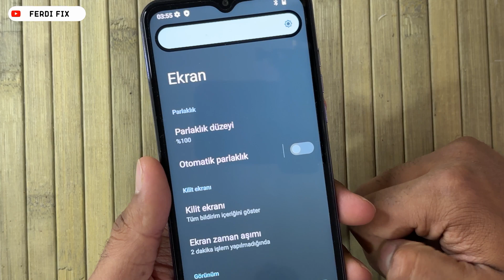Mipo Telefonlarda Otomatik Parlaklık Nasıl Açılır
otomatik parlaklık açma
mipo tüm modeller